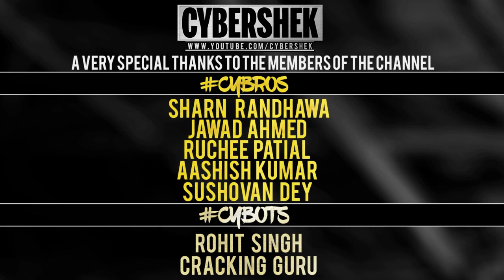WWE Raw Highlights: Randy Orton BURNS DOWN The Fiend!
WWE Raw Highlight of today was without a doubt was RANDY ORTON BURNING DOWN THE FIEND, However it did not end there!

Help my channel grow by buying anything from Amazon using the following

You can also check me out on my other platforms!!
(I don't really use it though)

You can post memes/discuss with the 'Cybros Community' in the Official Cybros Group!

My Specs & Gaming/Streaming Setup/ Youtube GEAR!!
My Monitor
Core i5 9400F
GTX 1660 6GB
My Mic
My Webcam
Webcam tripod
Elgato game capture
My Fusion Headphones
Laptop Fan